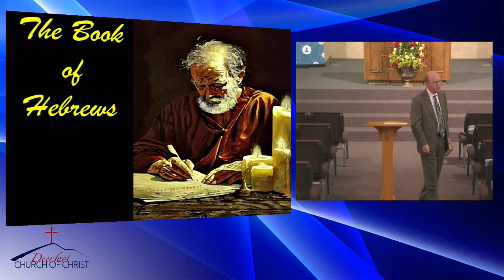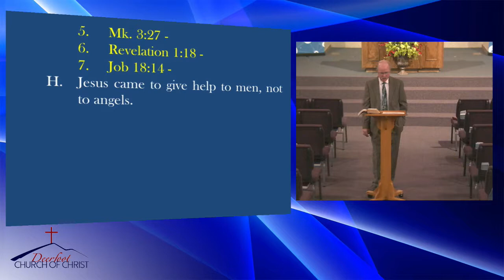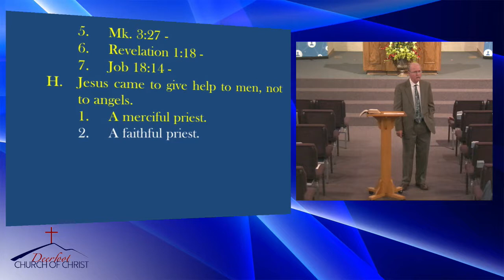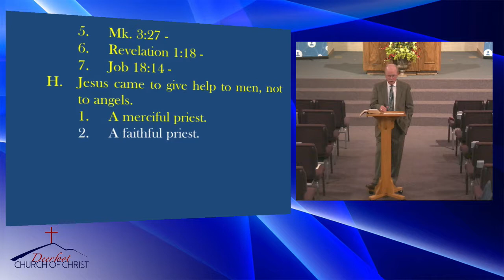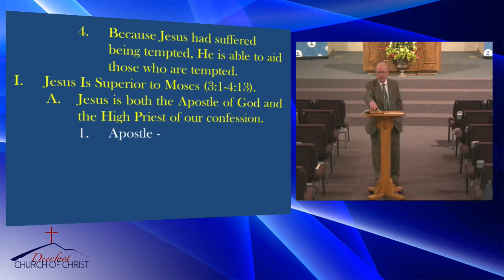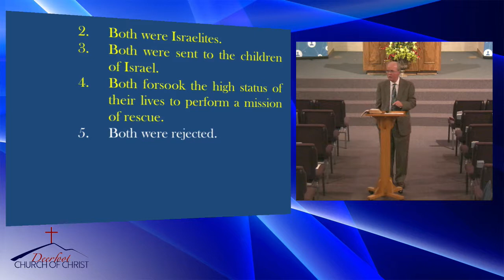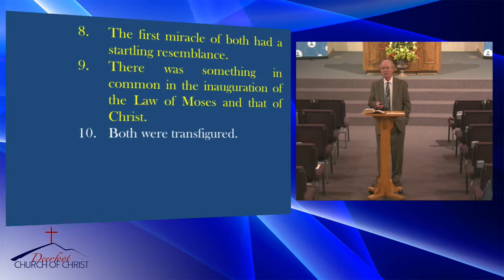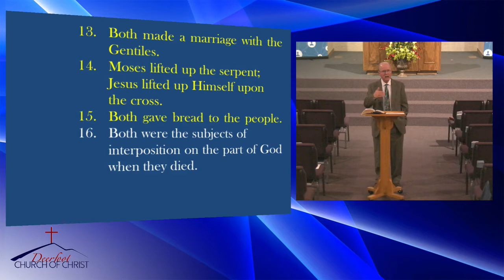20180311 5 PM The Book of Hebrews by Tim Shoemaker